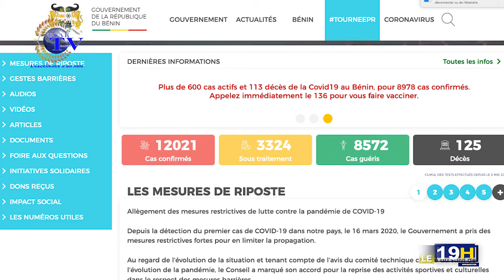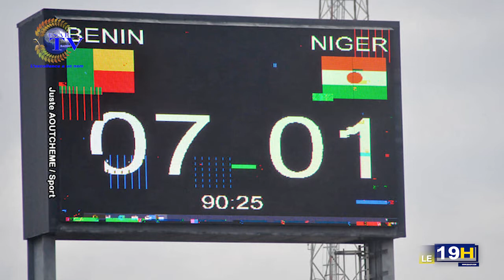JT ESAE TV DU 23 AOÛT 2021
*Vous suivez la grande édition du journal télévisé de ce: *LUNDI 23 AOÛT 2021 sur ESAE TV*

🌍🇧🇯  *PRESENTATION : Anifath BOUKARI*

*LES GRANDES LIGNES* :

🌍🇧🇯 *LUTTE CONTRE LA CORRUPTION* : quelques citoyens beninois livrent leurs impressions

🌍🇧🇯 *PALAIS DE LA MARINA* : Après trois semaines de repos L’équipe gouvernementale reprend service

🌍🇧🇯 *PRISE EN CHARGE DES MALADES COVID-19* : Paras Energy offre 250 bouteilles d’oxygène au Bénin

🌍🇧🇯 *CARNET NOIR* : Le DST de Cotonou décédé du Covid-19

🌍🇧🇯 *SANTE PUBLIQUE* : 3.449 cas actifs de covid-19, 125 décès au Bénin

🌍🇧🇯 *PAGE INTER* : actualité au MALI EN ALLEMAGNE ET EN AFGANISTAN.

🌍🇧🇯 *SPORTS* : qualification de l’équipe nationale féminine de football du Bénin des moins de 20 ans au deuxième tour des éliminatoires de la coupe du monde junior filles, Costa-Rica 2022.